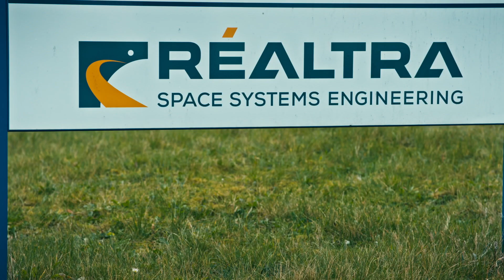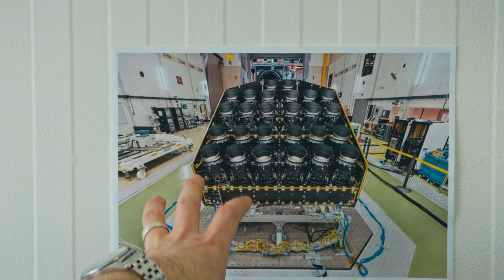The Search for New Planets & Aliens 🪐🚀👽🚀🪐 | Space Camp Challenge 🪐 | Science Week | @RTÉKIDS​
As we celebrate Irish Science Week, Sinéad from Space Camp Challenge travels to Réaltra, a space engineering company in Dublin, to meet John E. Ward, an astrophysicist hunting for new planets.